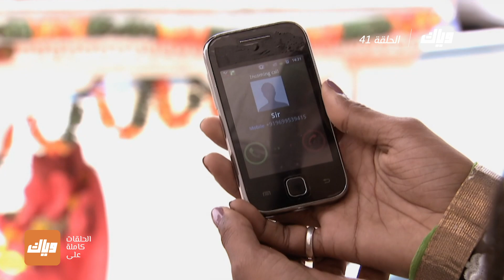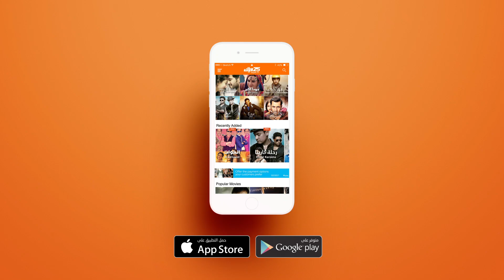هل ستسامح "كالفانا" "راكاف" على فعلته ؟ - مشوار عمري - الجزء الثاني - الحلقة 41 | وياك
Weyyak حمل تطبيق وياك وشاهد مسلسل مشوار عمري 2 مجاناً